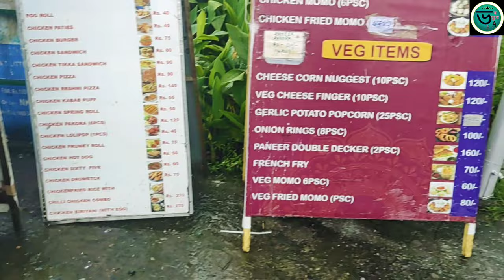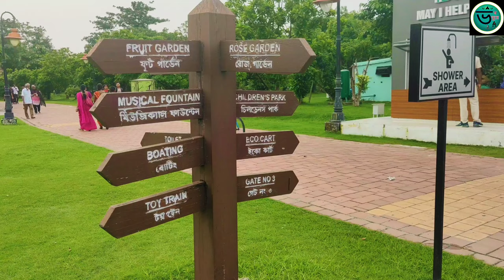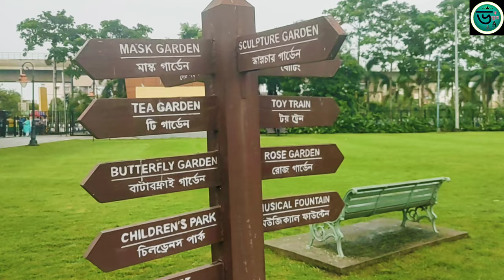Eco Park Kolkata | Eco Park Vlog | Bhabaghure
Eco Park (or Prakriti Tirtha) is an urban park in New Town, Greater Kolkata and the biggest park so far in India.The park is situated on a 480 acres (190 ha) plot and is surrounded by a 104 acres (42 ha) waterbody with an island in the middle. The park was conceptualised by Chief Minister of West Bengal, Mamata Banerjee in July 2011.West Bengal Housing Infrastructure Development Corporation (HIDCO) is the overarching body coordinating the construction of the park, along with different other government bodies responsible for implementation of different works inside the park.

The park has been divided into three broad parts; 1) ecological zones like wetlands, grasslands, and urban forest, 2) theme gardens and open spaces, 3) and urban recreational spaces.[3] The Eco Park is further divided into different sub-parts according to the different types of fauna planted. The copies of the Seven Wonders of the World have also been made for people to visit in this park.According to the plan, the park will have different areas like wild flower meadows, a bamboo garden, grasslands, tropical tree garden, bonsai garden, tea garden, Cactus Walk,a heliconia garden, a butterfly garden, a play area and an amphitheatre(-yet to be added).Further, there is plan to develop an eco-resort in public-private partnership, and will also include an area where handicrafts from different part of the state will be exhibited.[3] The park was inaugurated on 29 December 2012 by Mamata Banerjee.Etc.

The Eco park is located along the Major Arterial Road (part of Biswa Bangla Sarani) in Action Area - II of New Town at 22°35′55″N 88°28′03″E, 10 km away from Kolkata International Airport. The park is surrounded by the Kolkata Museum of Modern Art on the North, the upcoming Central Business District and International Financial Hub on the east, the Kolkata International Convention Center, HIDCO Bhawan and Rabindra Tirtha on the south and existing human settlement of Jatragachi/Hatiara on the West.[3] It is well connected with VIP Road and EM Bypass. Buses are available from Ultadanga, Baguiati, Kolkata Airport, Salt Lake and Chingrighata.

Open and close timeing:-

Activity    INR    Duration
Angling    1500    —
Archery    70    5 arrows
Baby Cycling    70    30 minutes
Bird watching    10    —
Bull riding    30    2 falls
Butterfly release    50    —
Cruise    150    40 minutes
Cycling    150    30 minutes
Duo cycling    150    per couple 20 minutes
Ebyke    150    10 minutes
Eco Cart    50    Counter 1 to Children’s Park
Floating Pontoon    100    One round of lake (about 30 minutes)
Gaming Zone    50    30 minutes
High Speed Boat    100    One round of lake (about 30 minutes)
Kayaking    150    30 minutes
Land Zorbing    200    for distance of 200 metres
Laser Bumpi Boat    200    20 minutes
Mickey Mouse    20    20 minutes
Paddle Boat    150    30 minutes
Paintball    50    5 balls
Remote Car    50    15 minutes
Rifle Shooting    50    10 shots
Roller Skates    50    30 minutes
Family Shikara    200    4 people 30 minutes
Trampoline    20    15 minutes
Water Cycling    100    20 minutes
Water Zorbing    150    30 minutes